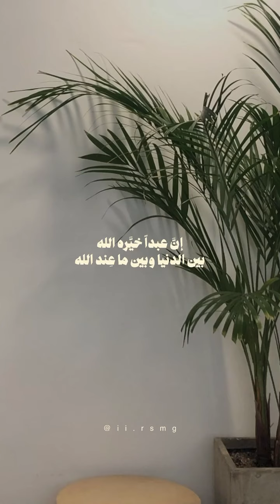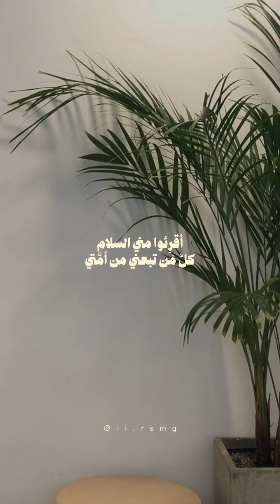خطبه الوداع لرسولنا الكريم!!